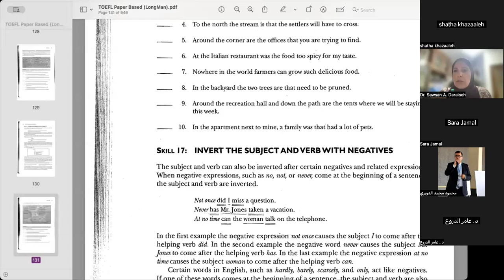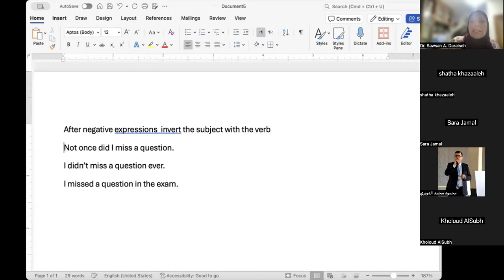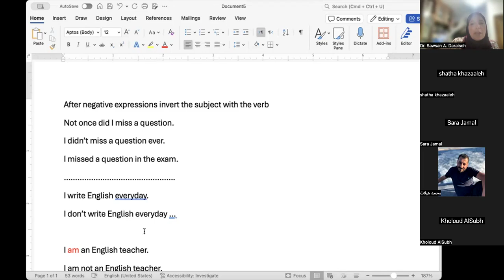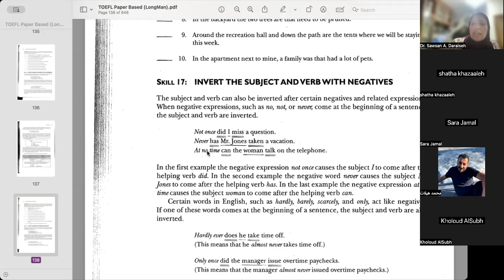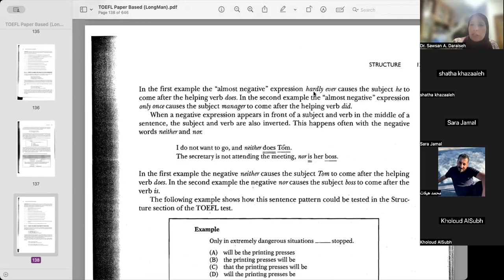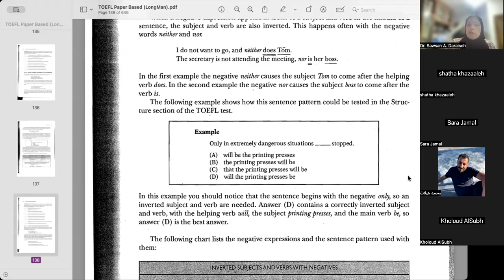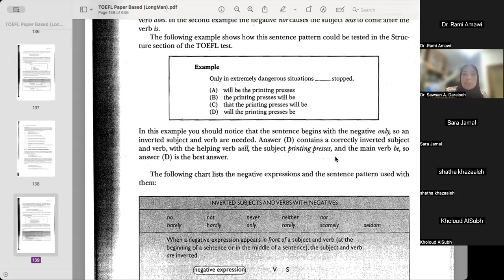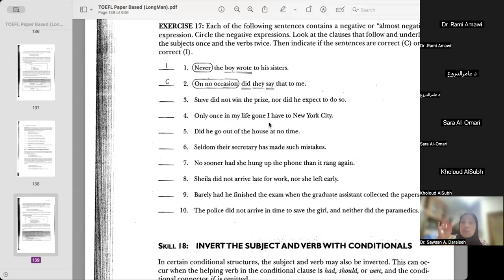July 28 TOEFL Skill 17